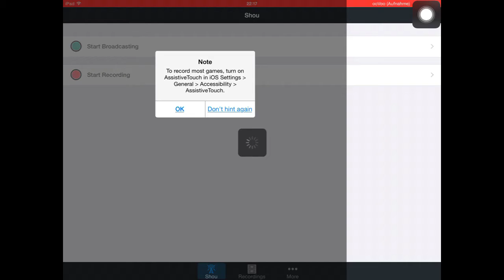Introduction to Outlaws (Dual Commentary)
oL vs KaoS.

Just a quick squad battle/dual commentary video by oL Rudixy and oL Shikari explaining on how oL was formed. More squad battles coming soon!